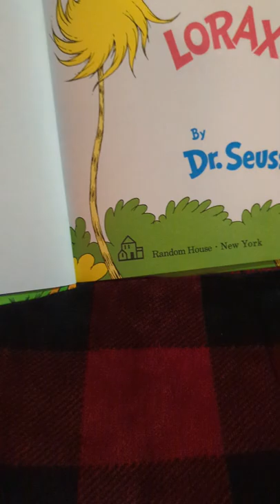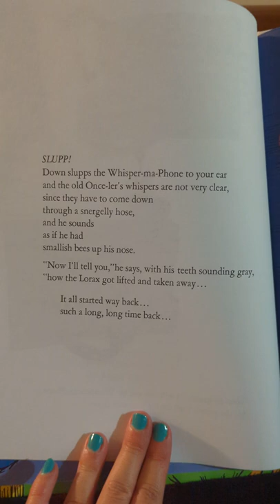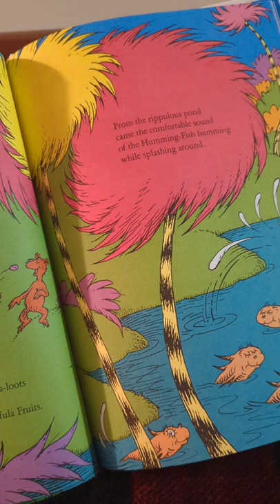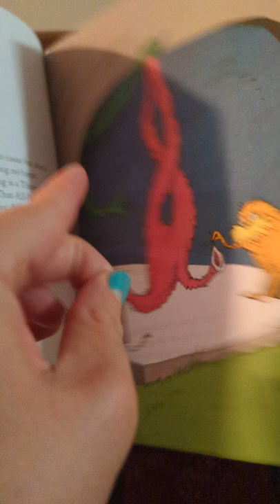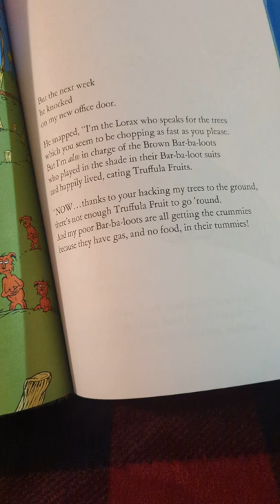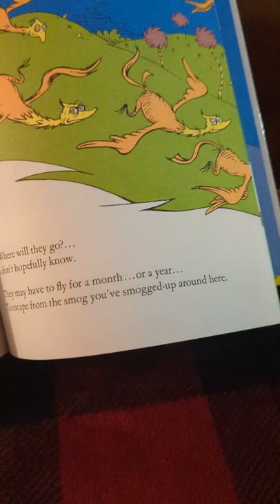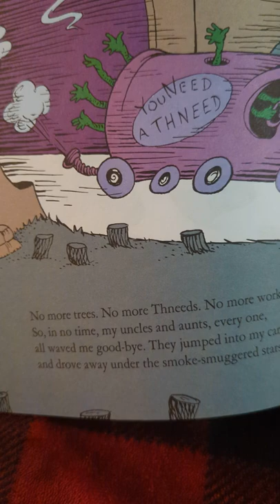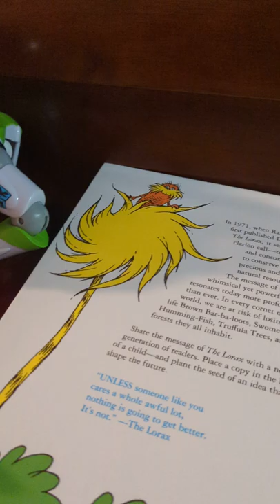woody and buzz read the Lorax